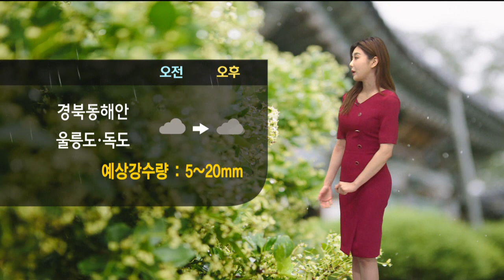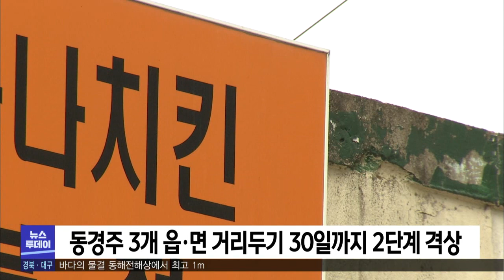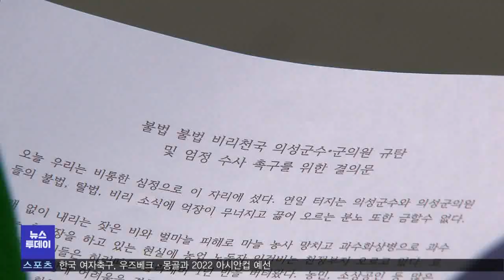2021년 06월 25일 뉴스투데이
1.투데이날씨-조주경
2.이강덕 포항시장 막말 논란-장미쁨
3.동경주 지역 거리두기 30일까지 2단계 격상
4.포항 철강공단 가스 냄새‥청림동 주민 고통 호소-박성아
5.경주시 시내버스 요금 인상 보류‥5년째 유지
6.기초단체장 잇단 비리 혐의‥흔들리는 지방자치-김건엽
7.제3차 지진 피해 구제 지원금 지급
8."해평 30만 톤 공급".. 구미 반발-조재한
9.경주 산내면, 기초생활거점 사업 선정
10.영덕군, '문산호' 일원 서바이벌 스포츠 명소 조성
11.포항법원,포스코 발주 공사비 빼돌린 협력업체 징역형
12.투데이날씨-조주경

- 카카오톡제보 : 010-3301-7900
- 카카오톡ID : PHMBCJEBO